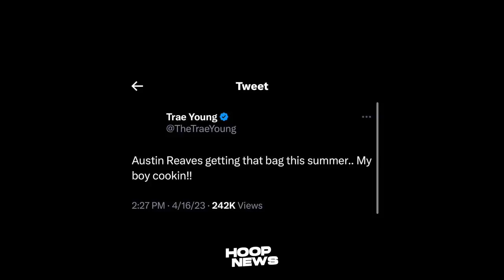‘BUMILIB’ ang mga NBA players kay Austin Reaves matapos ng Ginawa niya sa Grizzlies!